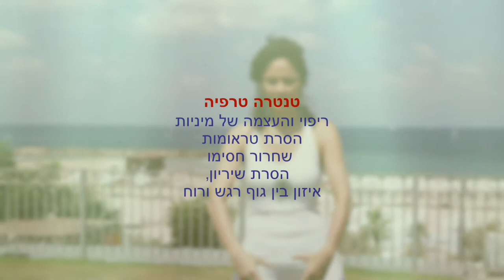Victoria tantra terapia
tantra terapia